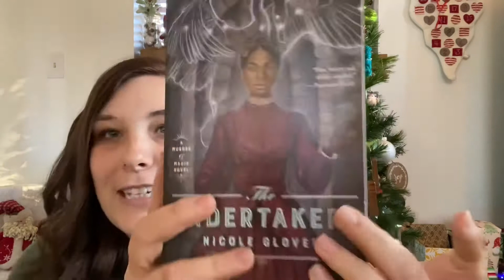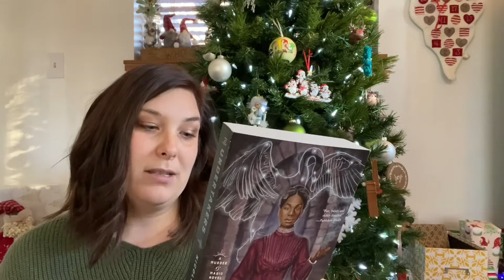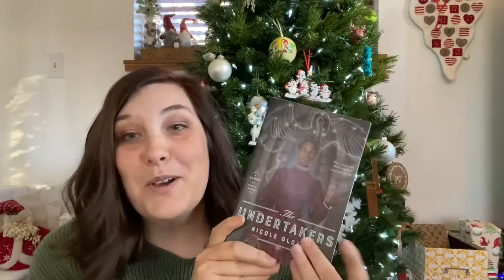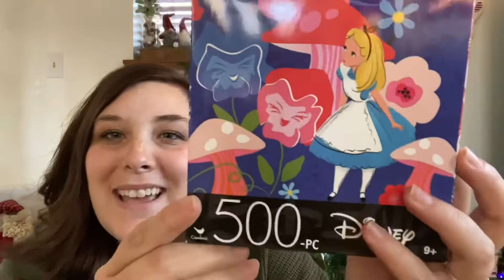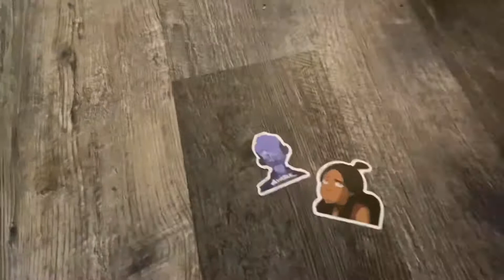VLOGMAS DAY 24 // It’s Christmas Eve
Today is the twenty fourth day of Vlogmas 2021! It’s Christmas Eve y’all!! Spend the day with us as my hubby and kiddos open their last advent packages, I opened Day 24 of my incredible Murder Mystery Bookish Advent from my bestie Rachel, and my absolutely amazing Christmas gift from my dear friend Amber. My Aunt also came over to give us our Christmas gifts and have dinner with us.

The Deadbolt Mystery Society Box I Received from Rachel can be found

Cookbook I received from my Aunt

Junk Journal Kit I received from Rachel can be found